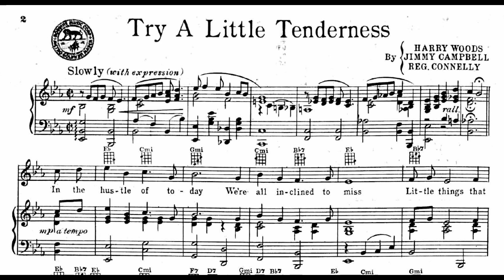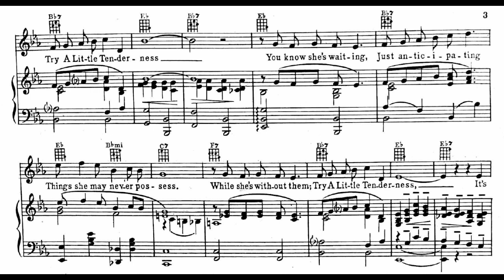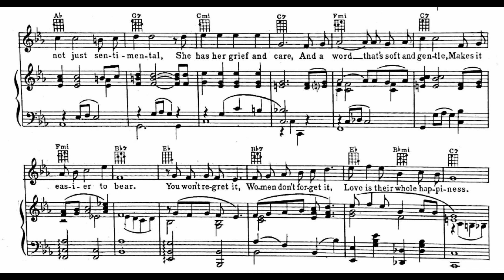Try a Little Tenderness (1932)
A big hit from 1932
Words and music by Harry Woods, Jimmy Campbell and Reg. Connelly

Lyrics

In the hustle of today
We’re all inclined to miss
Little things that mean so much
A word, a smile, a kiss
When a woman loves a man
He’s a hero in her eyes
And a hero he can always be
If he’ll just realize

Chorus
She may be weary
Women do get weary
Wearing the same shabby dress
And when she’s weary
Try a little tenderness
You know she’s waiting
Just anticipating
Things she may never possess
While she’s without tme
It’s not just sentimental
She has her grief and care
And a word that’s soft and gentle
Makes it easier to bear
You won’t regret it
Women don’t forget it
Love is their whole happiness
It’s all so easy